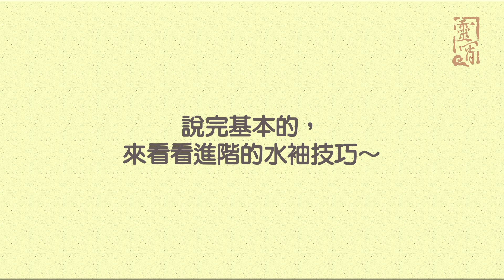靈宵導賞團 EP12 - 水袖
繼續有我們帥氣團友 - 李秋元登場！
水袖，是古代服裝 - 襯衣的伸延，其後發展成為戲曲中一個非常重要的表演元素。

水袖基本的動作分為：落袖、彈袖、起袖。而起袖（又叫上袖）是基本中的基本，一般2-3下就要完成，才能給人自然、乾淨俐落的感覺。而且起袖時，袖口不能對向觀眾，讓觀眾看到袖內就不太美觀了！

花旦更會有舞蹈化的水袖動作，起袖時，會像拉抽屜一樣，一下就把水袖漂亮地抓回來，真的需要練習練習才能做得好呢！

*精美網站版稍後登場*